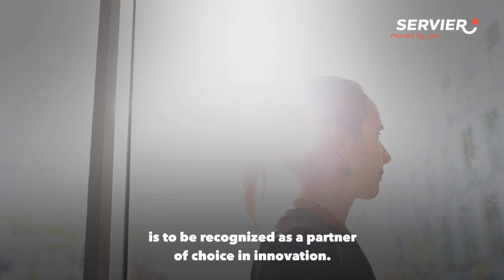The "Servier spirit" - Open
💬 “We want to be recognized as a partner of choice in innovation."

Céline Triquel, Head of Open Innovation at Servier in France, shares insights into Servier's culture of openness towards innovation.

💼 Spartners by Servier & BioLabs in Paris-Saclay enables us to actively search for cutting-edge technologies and collaborate with innovative start-ups, fostering the creation of an innovation-friendly ecosystem.

🎥 Watch the video to learn more about our commitment to openness.